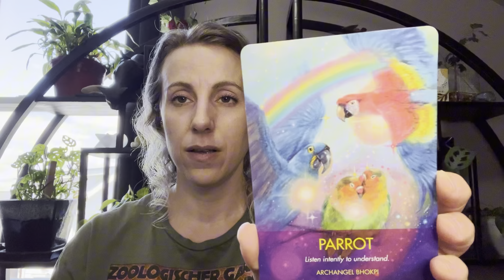Divorce Dignity: Navigating with Heart Amidst Combative Parties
I’m Kristi, your ♒️ intuitive on this journey through the realms of the Divine for channeled guidance.

Always seek professional advice before making any significant decisions in health, finances, or mental health. ⚖️🏥

Thank you for being a part of this magical journey! 🌈🌞